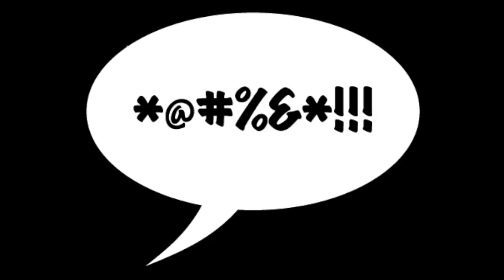Let's play The last of us #38 - Science Building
And the moral of this episode: don't trust monkeys!